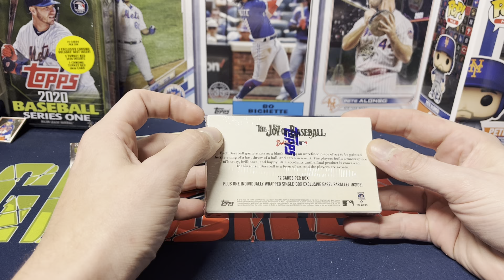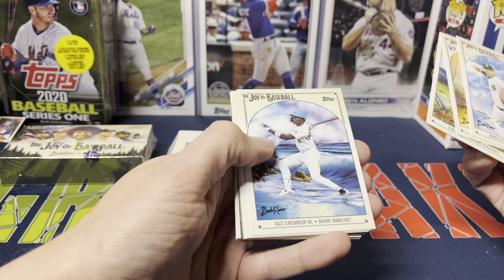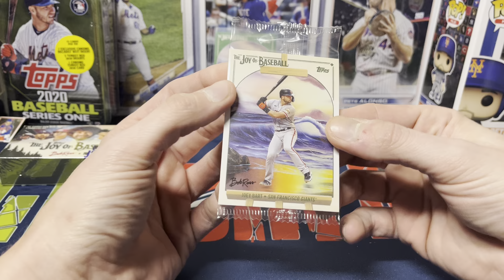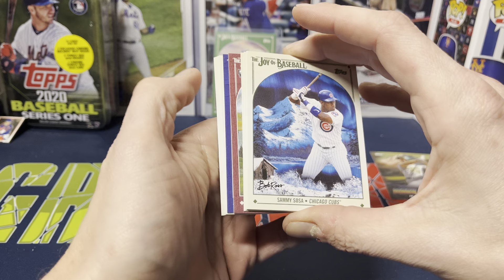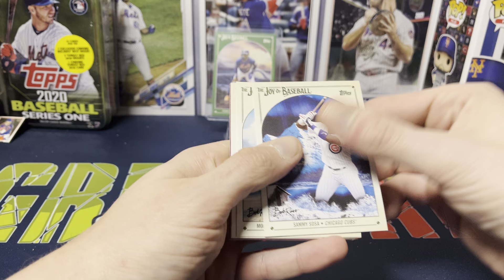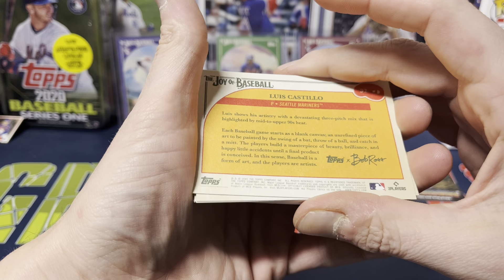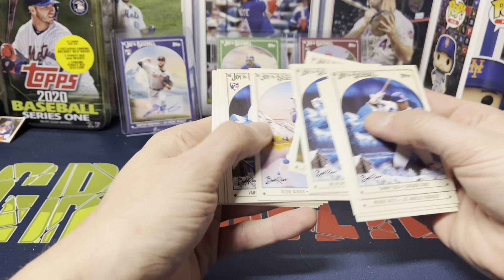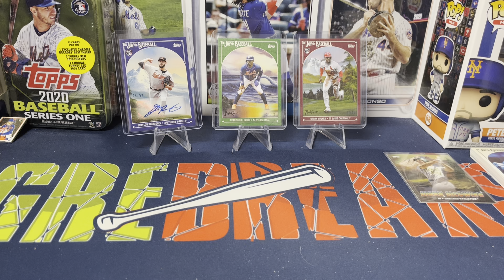Opening 2 Boxes Of Topps Bob Ross X! Nice Rookie Auto and Rookie Numbered to 10!!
Opening 2 boxes of Topps Bob Ross X baseball cards. Each box comes with 12 cards a one easel parallel per box.